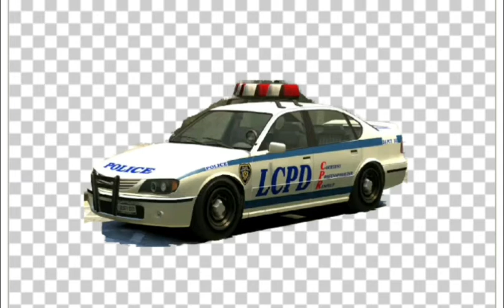Road Rippers Bad Boys Cops